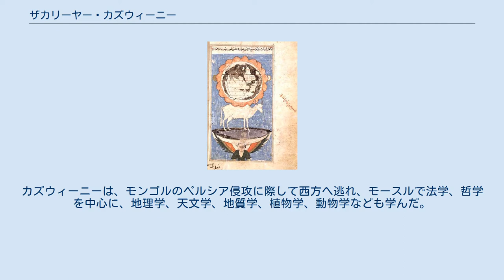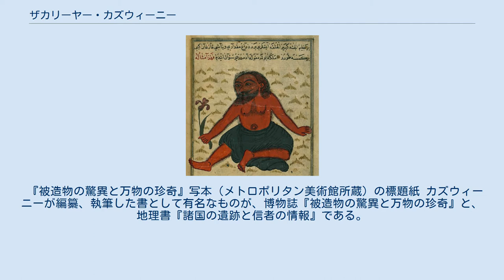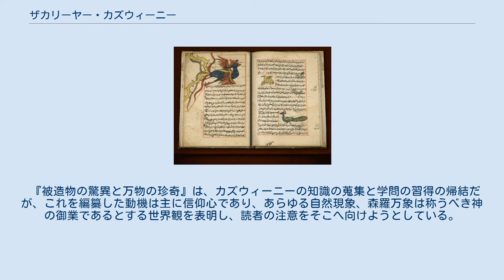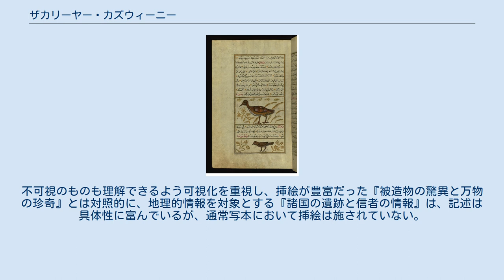ザカリーヤー・カズウィーニー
磁器製、くりがた装飾、下絵付のタイル。
ザカリーヤー・カズウィーニーの著書『被造物の驚異と万物の珍奇』を示す絵柄。
19世紀イラン製 ザカリーヤー・イブン・ムハンマド・アルカズウィーニー（アラビア語：زكرياء ابن محمد القزوينى‎, ラテン文字転写：Zakarīyā’ ibn Muḥammad al-Qazwīnī ）、1203年 - 1283年）あるいはザカリーヤー・カズウィーニー（ペルシア語：زکریا قزوینی‎）は、ペルシア人の法学者、宇宙構造論学者、地理学者である。
「宇宙誌」として有名な2冊の書、博物誌『被造物の驚異と万物の珍奇 (アラビア語：عجائب المخلوقات وغرائب الموجودات‎)』及び地理書『諸国の遺跡と信者の情報 (アラビア語：آثار البلاد وأخبار العباد‎)』を編纂、執筆したことで知られる。
 カズウィーニーは、そのニスバが示す通り、現在はイランのカズウィーンで13世紀の初頭に生まれた。
カズウィーニーの一族は、古くからカズウィーンに定住していたが、祖先は有名な教友のアナス・ブン・マーリクの系譜でアラブに起源を持つ、とする説もある。
カズウィーニーは、モンゴルのペルシア侵攻に際して西方へ逃れ、モースルで法学、哲学を中心に、地理学、天文学、地質学、植物学、動物学なども学んだ。
哲学者・論理学者のアスィールッディーン・アブハリーや、歴史家のイブン・アスィールにも教えを受けたとされる。
法学に精通し、ワースィトやヒッラなどイラクとペルシアのいくつかの都市で、裁判官を務めた。
ワースィトでは、マドラサで教鞭もとっていたという。
 裁判官としての活動を辞めた後、カズウィーニーは知識の蒐集と学問の習得に勤しみ、メソポタミアやシリアなども旅した後、イルハン朝のバグダード太守アターマリク・ジュワイニーの庇護下に入った。
カズウィーニーが編纂した博物誌『被造物の驚異と万物の珍奇』も、ジュワイニーに献じられたものである。
 『被造物の驚異と万物の珍奇』写本（メトロポリタン美術館所蔵）の標題紙 カズウィーニーが編纂、執筆した書として有名なものが、博物誌『被造物の驚異と万物の珍奇』と、地理書『諸国の遺跡と信者の情報』である。
19世紀ドイツの東洋学者で、両書を編集しドイツで出版したヴュステンフェルトは、この二書を合わせて「宇宙誌」と呼んだ。
これは、森羅万象の膨大な情報をとり上げ、それらを神の顕現とみなす著作ということで、カズウィーニーのものはそのような書の代表である。
これらの書には、カズウィーニーの博覧強記ぶりが表れている。
 『被造物の驚異と万物の珍奇』は、12世紀にアフマド・トゥースィーによって著された同名の書があり、カズウィーニーの書も共通の枠組みを用い、多くの引用を行うなど、トゥースィーの書から大きな影響を受けているが、カズウィーニーの書の方が知識の体系化や網羅性が徹底しており、より幅広い読者に浸透したことで、『被造物の驚異と万物の珍奇』といえばまずカズウィーニーの書が思い浮かべられることが多い。
 『被造物の驚異と万物の珍奇』は、カズウィーニーの知識の蒐集と学問の習得の帰結だが、これを編纂した動機は主に信仰心であり、あらゆる自然現象、森羅万象は称うべき神の御業であるとする世界観を表明し、読者の注意をそこへ向けようとしている。
 カズウィーニーの『被造物の驚異と万物の珍奇』は、一部の専門家向けではなく、より広範な読者層に向けて著された書であり、カズウィーニーは編纂者として、諸文献の記述をそのまま盛り込むのではなく、取捨選択し整理して矛盾や破綻を排し、議論が複雑化しないように努めている。
同じ意図で、カズウィーニーの書には豊富な挿絵が挿入されており、多くの写本が作られ、広く流布した。
原典はアラビア語で著されたが、ペルシア語、トルコ語への翻訳も行われている。
 『被造物の驚異と万物の珍奇』が博物誌であるのに対し、『諸国の遺跡と信者の情報』は主として地理学を扱っている。
不可視のものも理解できるよう可視化を重視し、挿絵が豊富だった『被造物の驚異と万物の珍奇』とは対照的に、地理的情報を対象とする『諸国の遺跡と信者の情報』は、記述は具体性に富んでいるが、通常写本において挿絵は施されて...